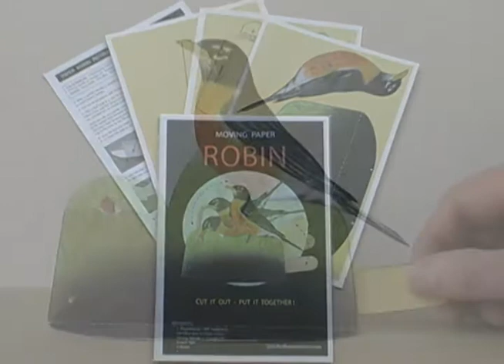Moving Paper Robin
Cut-out Moving Paper Robin.
Paper kit comes with patterns & instructions.

$12 within the US.